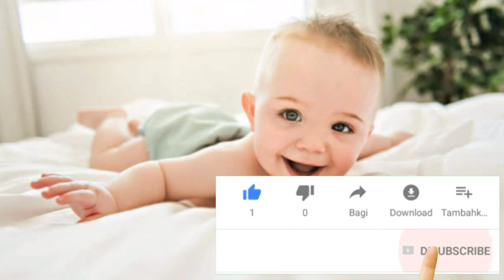সৌদি আরবের ছেলে শিশুর জনপ্রিয় ইসলামিক নাম। Saudi Arabian Baby Boys Islamic Names | Hidayat Tv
পৃথিবীতে সন্তান ভূমিষ্ঠ হওয়ার পর থেকে তাকে সম্বোধন করে ডাকার জন্য যে পদ্ধতি অবলম্বন করা হয় সেটিই হলো নাম। এই নাম রাখার ব্যাপারে ইসলামে অত্যধিক গুরুত্বারোপ করা হয়েছে। সেই বিবেচনায় আজ আমরা সৌদি আরবের ছেলেশিশুর জনপ্রিয় ইসলামিক নাম নিয়ে আলোচনা করবো। চলুন শুরু করা যাক।

আরশাদ (Arshad)- সবচেয়ে সৎ
আরীন (Arin)- আনন্দপূর্ণ
হানান (Hanan)- উপহার
আহরার (Ahrar)- স্বাধীন
লামার (Lamar)- উচ্চবংশজাত
মুহান্নাদ (Muhannad)- তলোয়ার
নিয়াদ (Niad)- প্রার্থনা
ওহান (Ohan)- নেতা
সাদিক (Sadik)- সত্যবাদী
সাফিরুদ্দিন (Safiruddin)- দ্বীন ইসলামের বন্ধু
ওয়ানেস (Oyanes)- অকৃত্রিম বন্ধু
মুসয়াব (Musayab)- তেজী ঘোড়া
মিনহাজ (Minhaj)- পথ
হামিদ (Hamid)- প্রশংসাভাজন
খালিদ (Khalid)- মনোযোগী
ইমাদ (Imad)- খুঁটি
ইমাম (Imam)- নেতা
সাফওয়ান (Safwan)- পাথর।

ভিডিওটি শেষ পর্যন্ত দেখার জন্য আন্তরিক ধন্যবাদ। আমাদের ভিডিও থেকে যদি আপনার সন্তানের নাম রেখে থাকেন তাহলে কমেন্টে জানাবেন। লাইক ও শেয়ার করবেন।